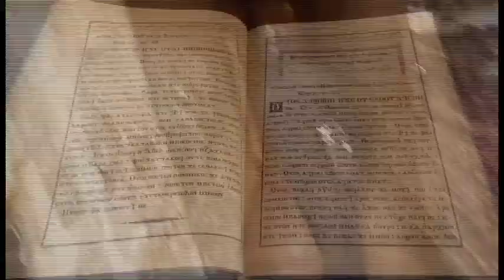St Macarius Coptic Monastery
The Monastery of Saint Macarius (Arabic: دير الأنبا مقار‎‎) is a Coptic Orthodox monastery located in Wadi El Natrun, Beheira Governorate, about 92 km north west of Cairo, and off the highway between Cairo and Alexandria. The monastery was founded in approximately 360 AD by Saint Macarius of Egypt, who was the spiritual father to more than four thousand monks of different nationalities. From its foundation in the 4th century up to the present day, the monastery has been continuously inhabited by monks.